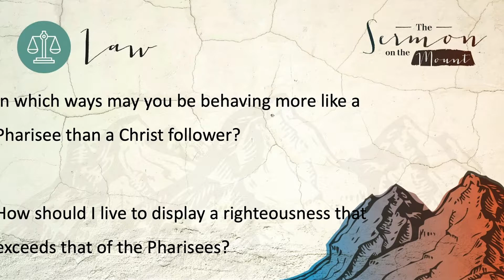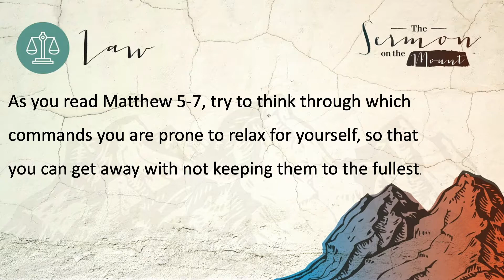Law | Sermon on the Mount | Tumi Moraba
Song: This is Amazing Grace
Artist: Jeremy Riddle
Written by Josh Farro, Phil Wickham, Jeremy Riddle
Album: For The Sake of the World
Copyright: CCLI Song # 6333821